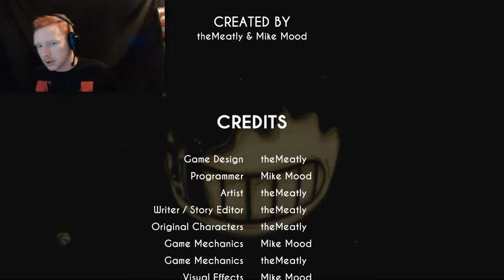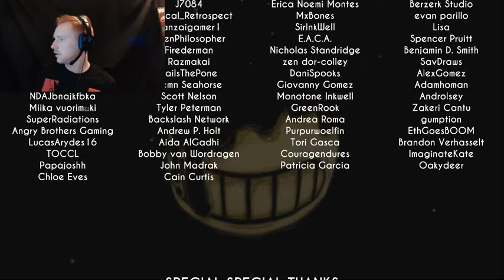Attack on Ink - Bendy and the Ink Machine (Pt 2)